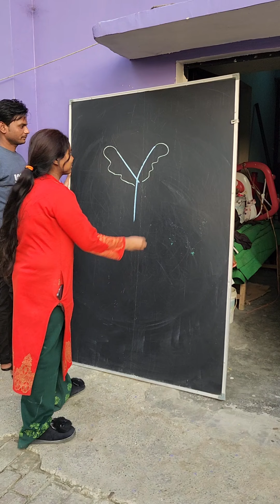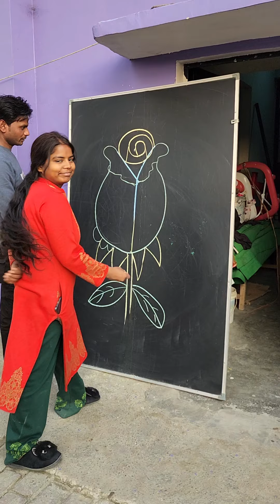Can you do it, How to Draw Rose 🌹 Drawing! with Y letter Drawing! beginners Drawing!